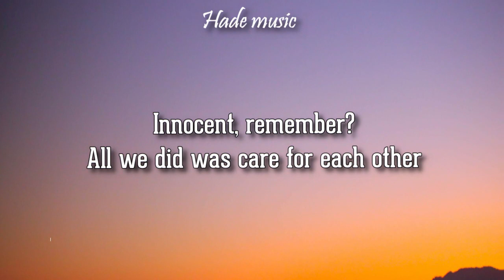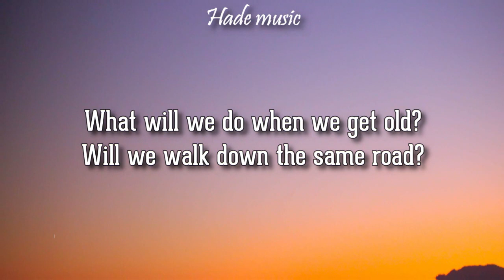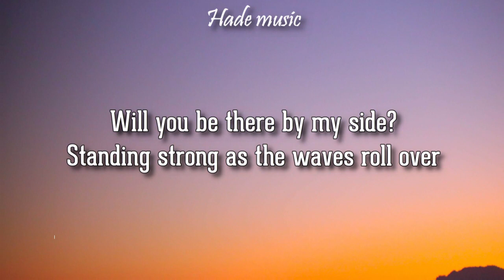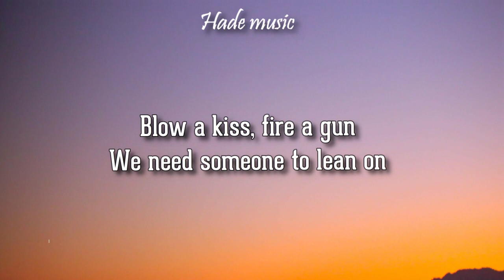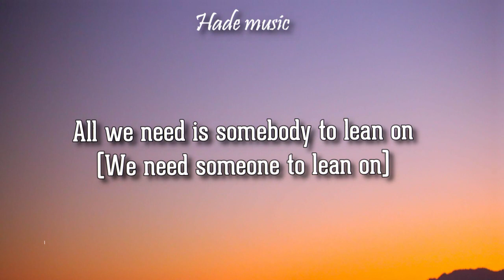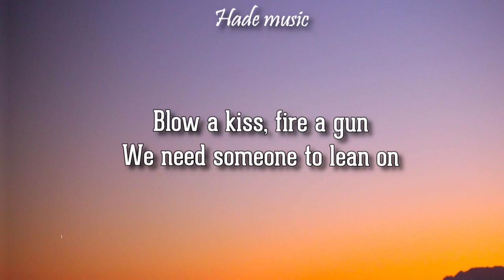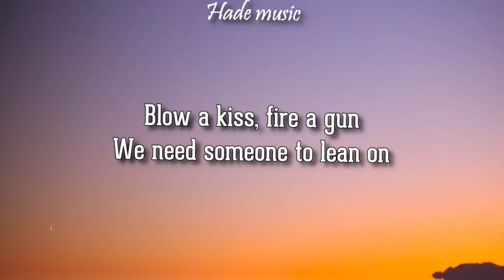Major Lazer & DJ Snake - Lean On (Lyrics) ft. MØ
lean on - major lazer, dj snake ft mo

🎤 Lyrics: X
Innocent, remember?

[Chorus x2:]
Blow a kiss, fire a gun
We will need someone to lean on

(Eeh ooh, eeh ooh, eeh ooh, eeh ooh) [x4]

(Eeh ooh, eeh ooh, eeh ooh, eeh ooh) [x2]
Lean on, lean on, lean on, lean on...